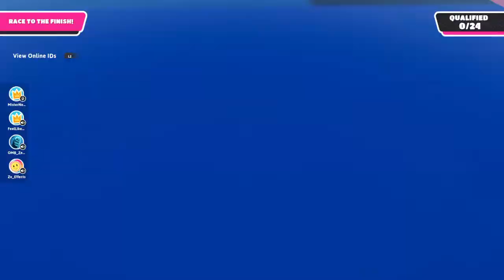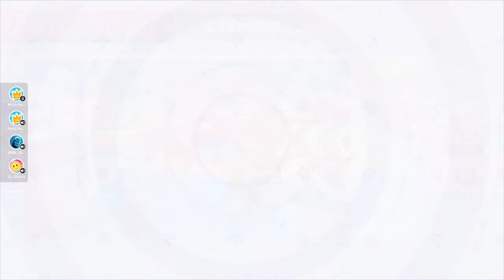Solo win on Fall guys!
Me and my friend were last 2 and he gave it to me lol